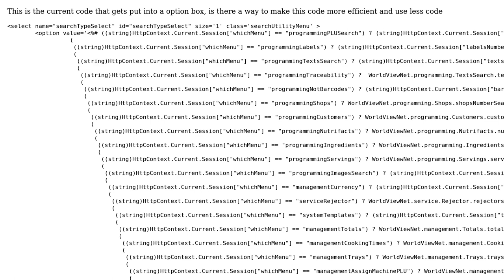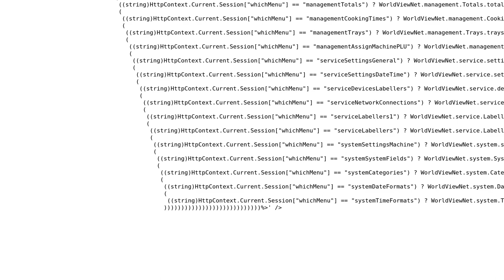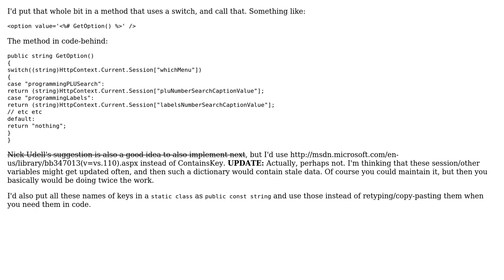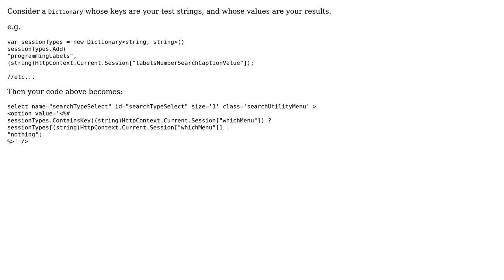Code Review: Formatting checks against a session (2 Solutions!!)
Code Review: Formatting checks against a session

With thanks & praise to God, and with thanks to the many people who have made this project possible! | Content (except music & images) licensed under CC BY-SA | Music | Images & others | With thanks to user Nick Udell user JamesJGarner user BCdotWEB user 200_success and the Stack Exchange Network Trademarks are property of their respective owners. You are responsible for your own actions.